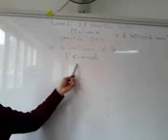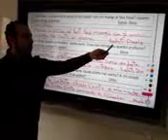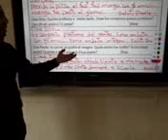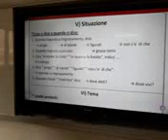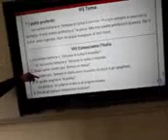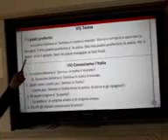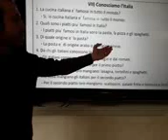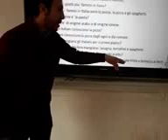S2 Italy il tema le situazioni L'e mail 24 3 2020